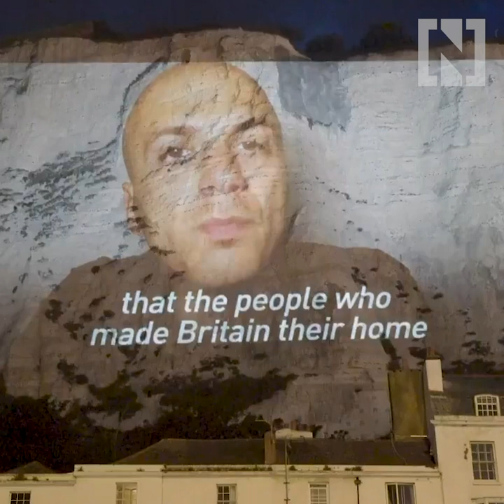Syrian refugee takes over Dover Cliffs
Syrian refugee and film maker Hassan Akkad is now living in the UK.
He took over the UK's White Cliffs of Dover to make a statement on the country's influx of migrants attempting to cross the English Channel.